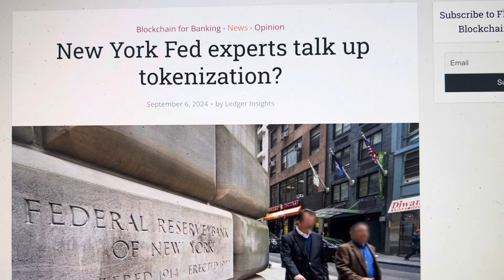BREAKING…USA FEDERAL RESERVE PUBLISHED PAPER ON CRYPTO TOKENIZATION OF AMERICA?? Yep!